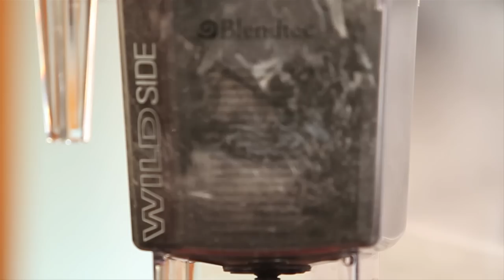Will it blend? Nokia 3310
Some have said the the Nokia 3310 is indestructible.  Watch as Tom tests the Nokia 3310 the Blendtec way.